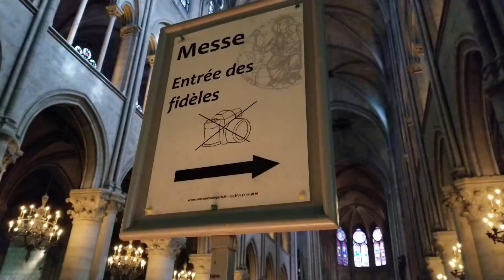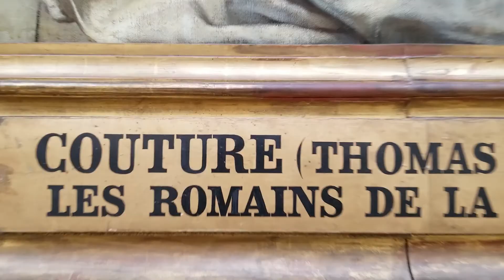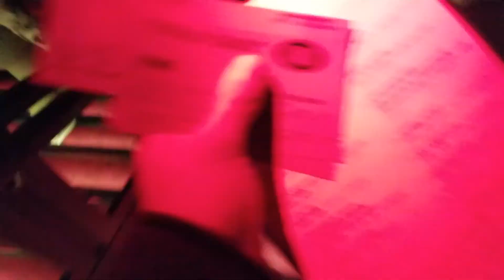PARIS - DAY 2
Big Red Bus, Notre Dame, and Musée d'Orsay.

Hunchback of Notre Dame - Out There
Édith Piaf - Non, je ne regrette rien